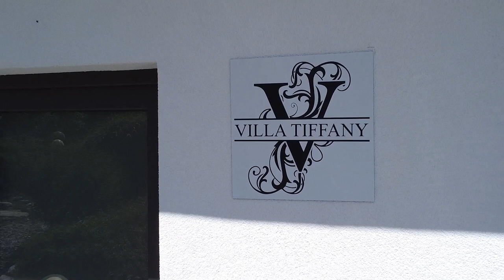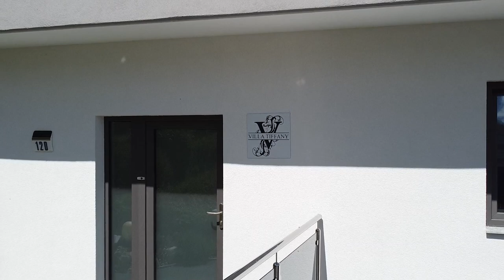Villa Tiffany in Susten (VS) | Villa Casa AG